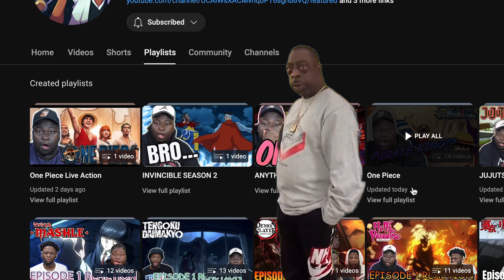NAMI IS LEADER OF THE ARLONG PIRATES!!? | Ex One Piece Haters React(31-32)